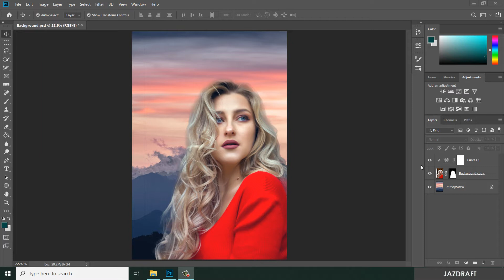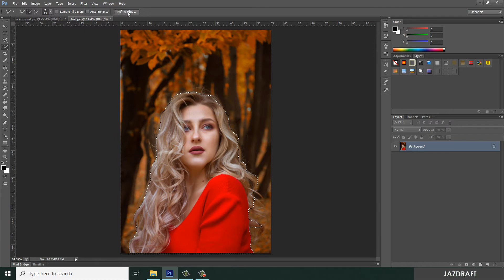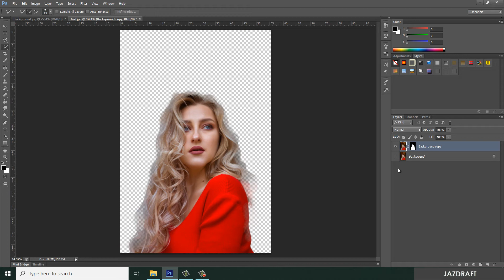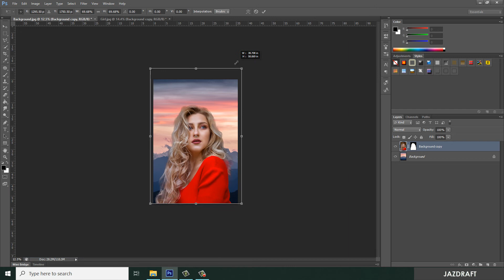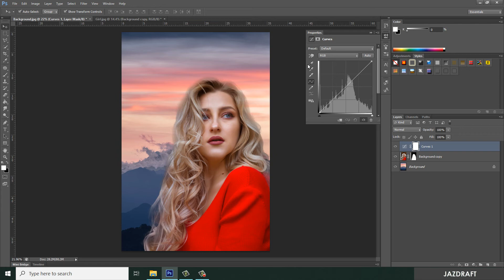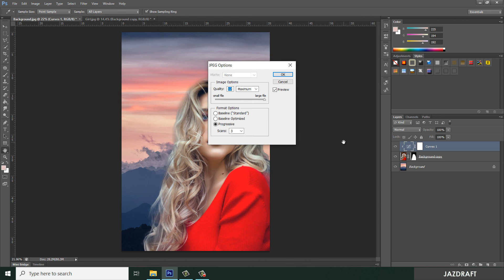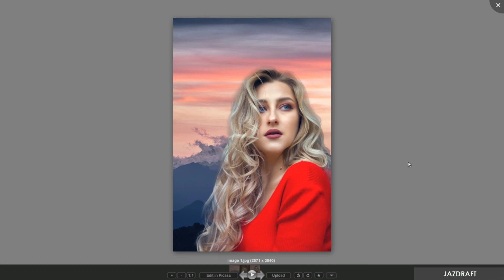Match Colors Between Images in Photoshop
In this video tutorial you will learn on How to Match Colors Between Images in Photoshop,
Photoshop Tutorial,